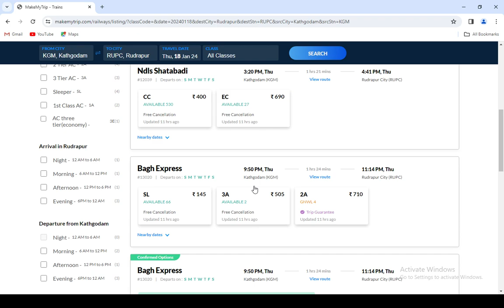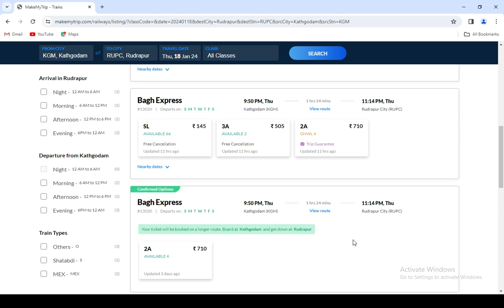kathgodam to rudrapur train , kathgodam to rudrapur train ticket price , kathgodam to rudrapur